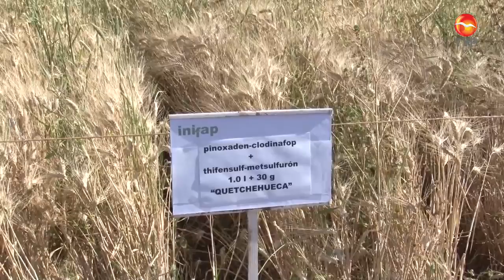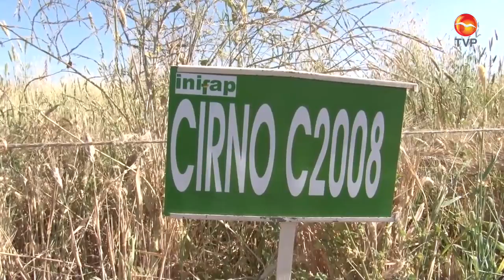INS CENEB RECORRIDO FACEBOOK